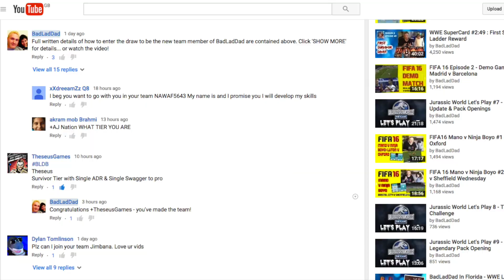WWE SuperCard #2:52 - Mano v Ninja Boyo plus 10k Subs!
People, we are absolutely chuffed to have hit the 10k Subscribers mark and obviously feel WWE SuperCard has had a lot to do with getting us there.

To celebrate we have a very special Mano v Ninja Boy - first out of the pair of us to win 10 hands will pick up a special Legendary To Survivor Card packet from the Store... special because normally we can't afford to buy them!

If you want to order a BadLadDad T-shirt or any other merchandise you can find the full range ... for any product sold this channel would earn £1 so it would really help guys... but we still love you whatever you decide to do!

BadLadDad is a father/son You Tube channel for Gamers and Sports fans. If you want to hear our opinions on the world of WWE and follow our progress with WWE SuperCard or WWE Immortals as well as FIFA 16, Jurassic World: The Game, Forza 5 and other Xbox, Playstation and iPad games, please don't forget to SUBSCRIBE!

RECORDING SET UP:  I use a programme called AirServer which can take the signal from your iPad and put it on a desktop/Mac or laptop/MacBook. You do have to pay a small fee but it's worth it. I have it on a MacBook then use a free program - OBS - to record the gameplay from the screen of my MacBook.

The separate (and cut in) footage of me and Ninja Boy is recorded by a Logitech C90 camera attached to a PC,  which also acts as a monitor while we're recording. Our Mic is a Blue Snowball connected to the PC which adds the audio to the footage of myself and Ninja Boy.

I then edit the two films together and add intro, titles, music etc on my MacBook using another free program, iMovie.

Happy movie making

Big Jim & Ninja Boy